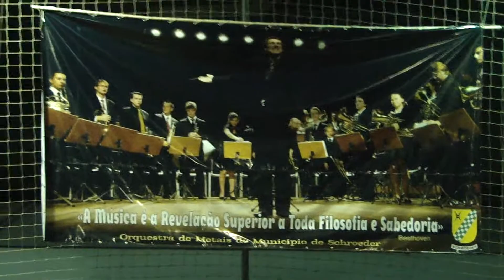Abertura do Campeonato Estadual de Bandas e Fanfarras 2014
Abertura do Campeonato Estadual de Bandas e Fanfarras 2014, acontecido na ultima sexta feira ( 26/9) no Complexo esportivo Municipal...

Vídeo: Osnildo Konell (SAICTUR)